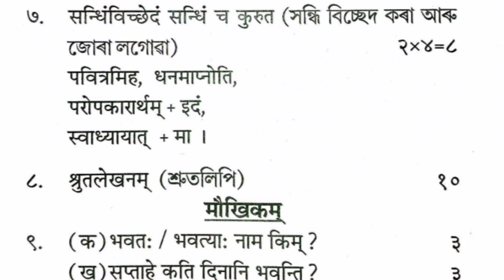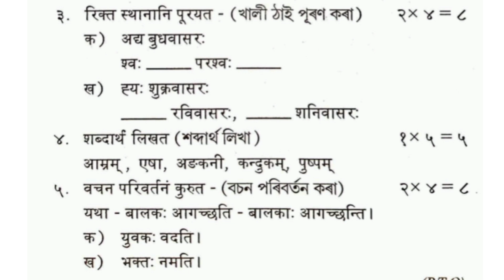তৃতীয় শ্ৰেণীৰ সংস্কৃত বিষয়ৰ বাবে দুখন আৰ্হি প্ৰশ্ন কাকত